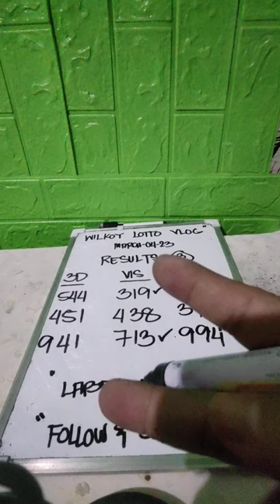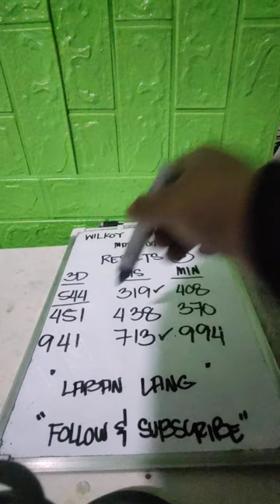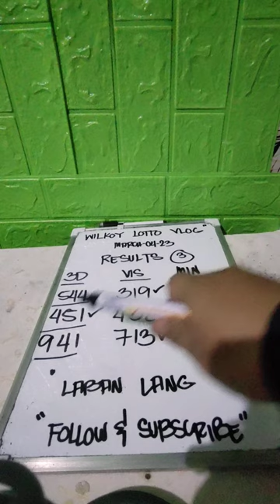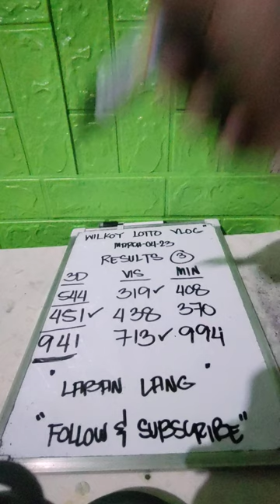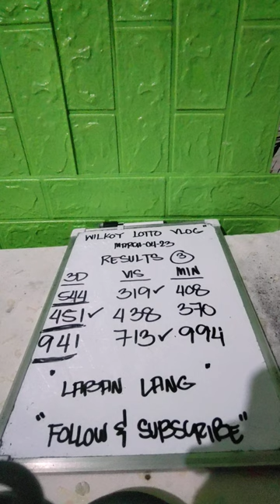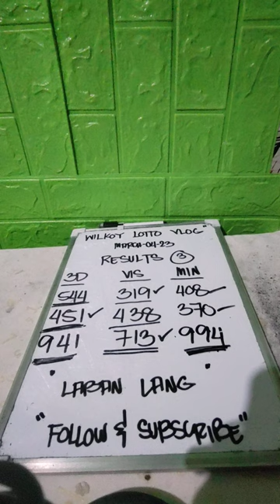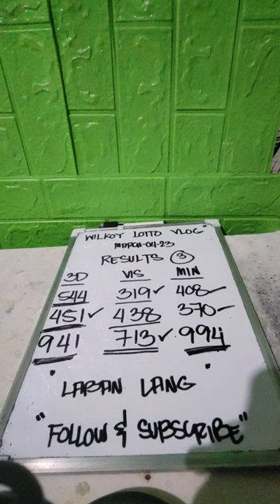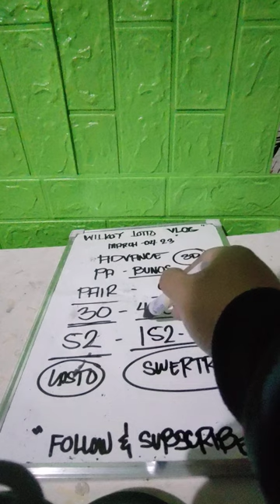SWERTRES HEARING | MARCH-04-2023 ANG PAGBAWI NATO